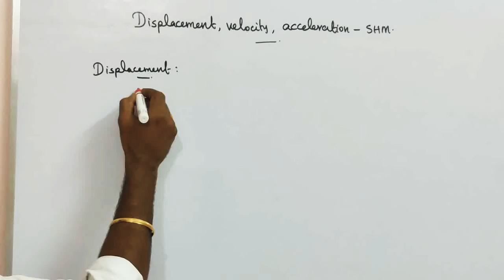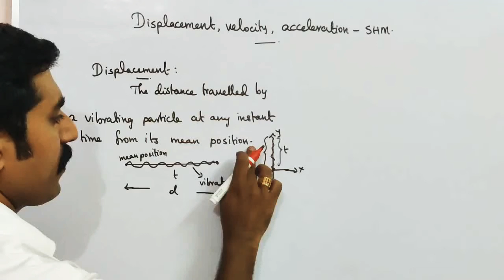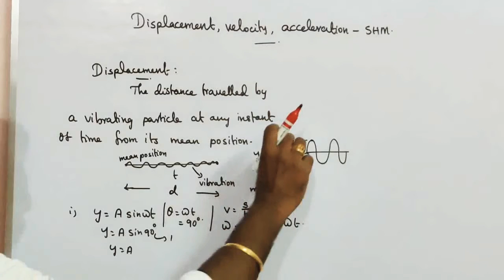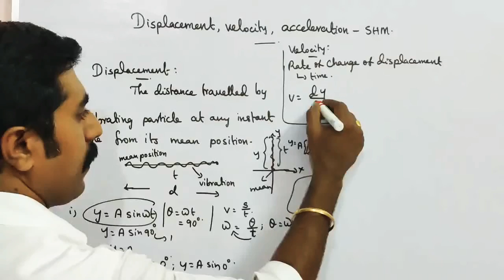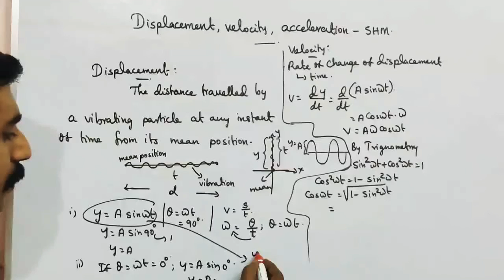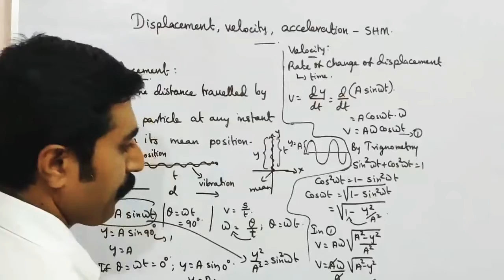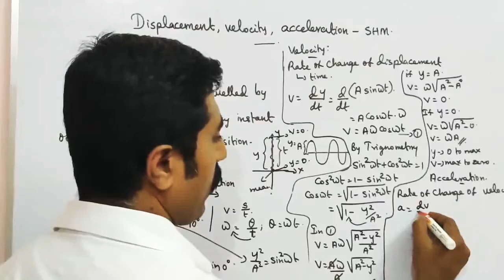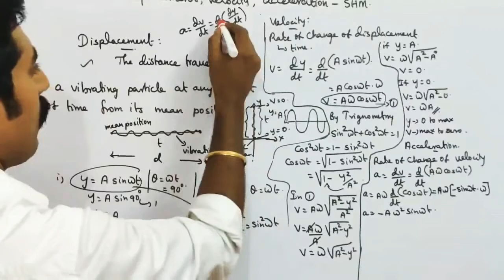Displacement || velocity || acceleration || SHM || Ln 10 || STD 11 PHYSICS || Tamil & English